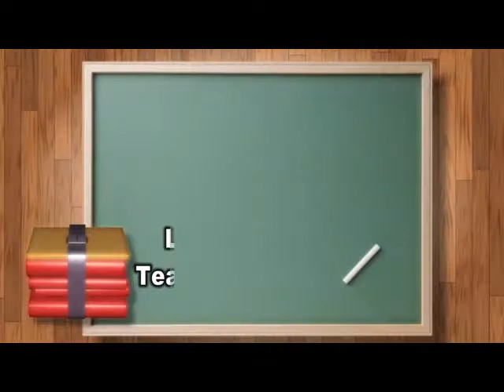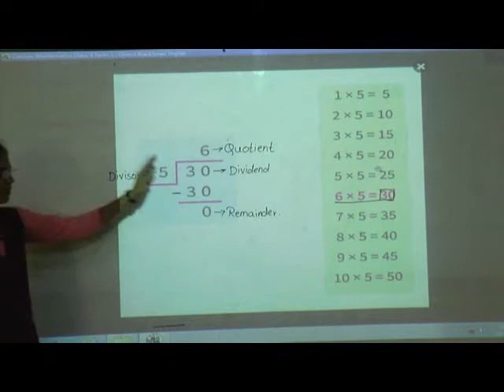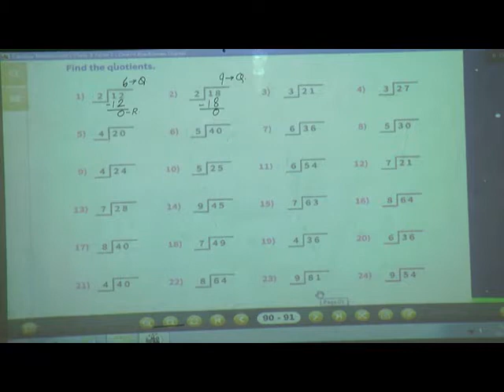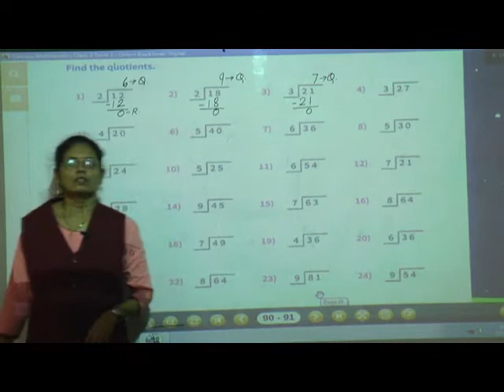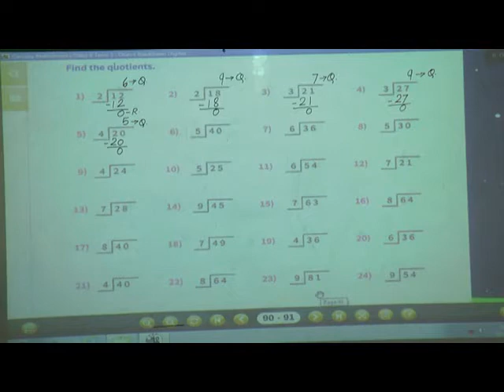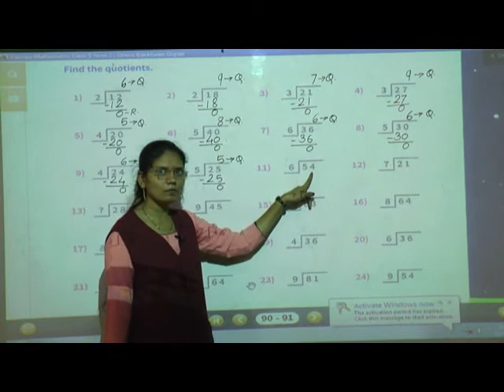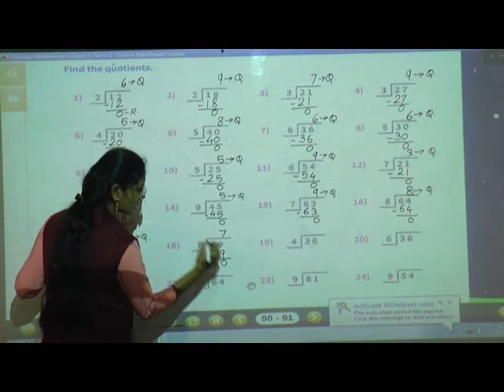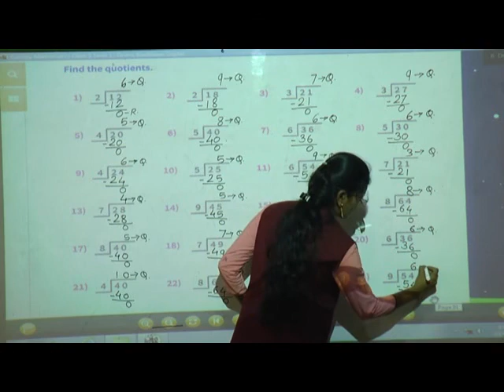Episode 47 Std III Maths L No 6